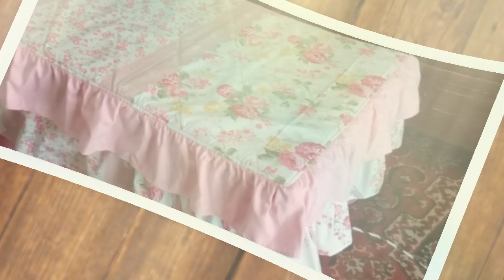TUTORIAL TAPLAK MEJA SHABBY CHIC